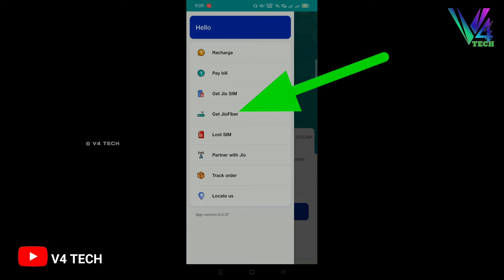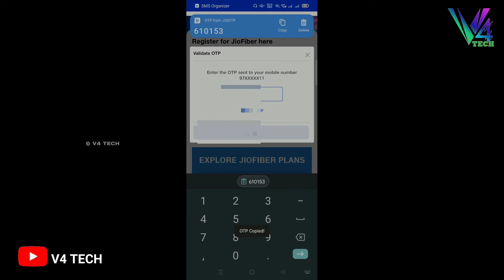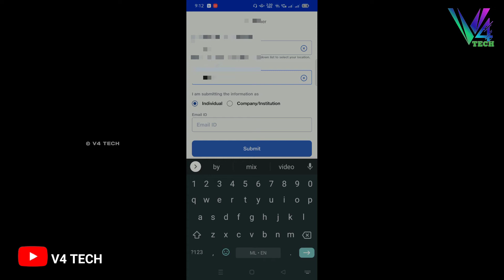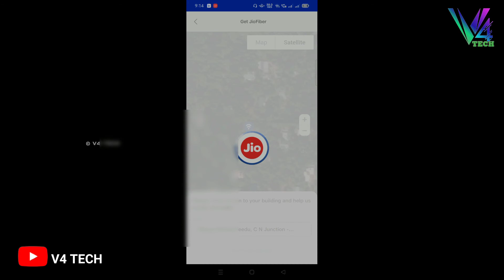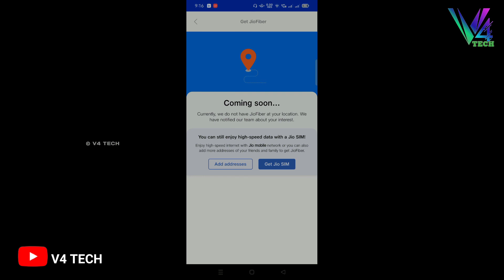How to Book Jio Fiber Connection Malayalam || Jio jiber availability check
Using mobile and vidoe shoot